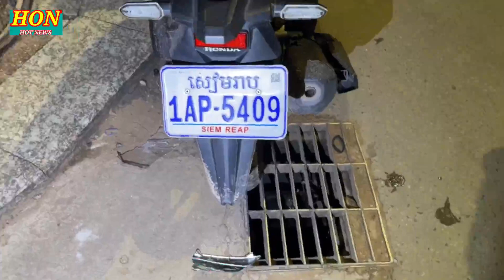ញាក់សាច់ យុវជនម្នាក់អស់សង្ខាកណ្តាលផ្លូវ ក្រោយឡានដឹកសម្រាម បុកពេញទំហឹង